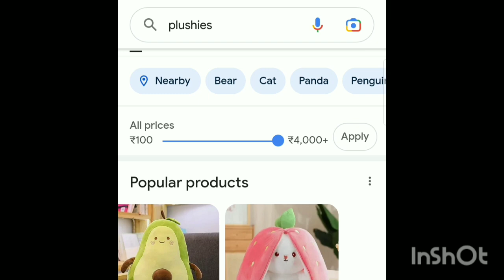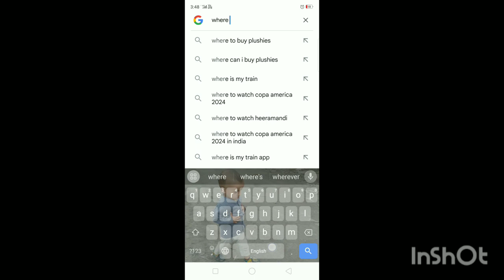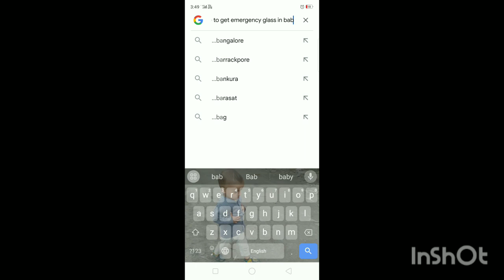First time playing The baby in yellow 💛!‽guildianbike